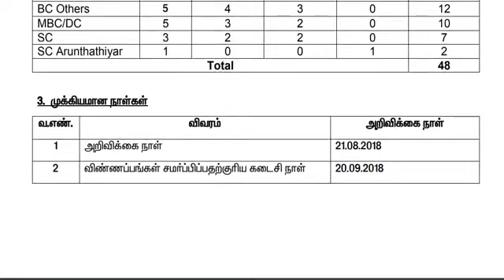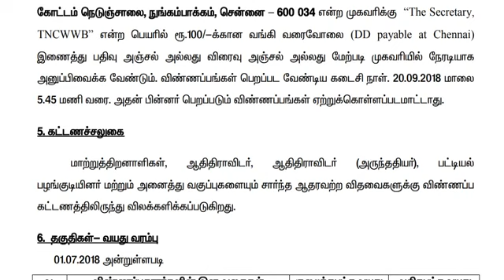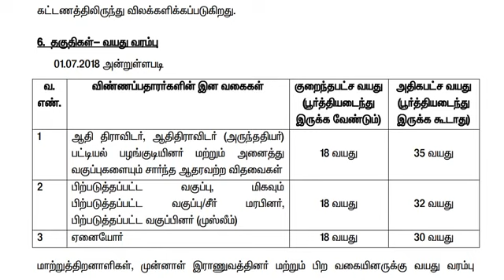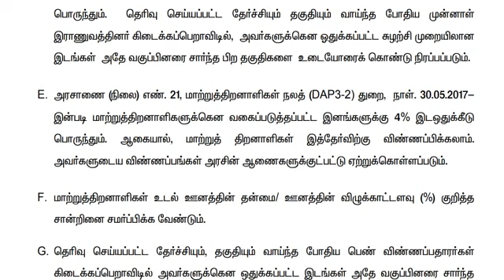தமிழக அரசு தொழிலாளர் நலத்துறையில் வேலைவாய்ப்பு அறிவிப்பு||தகுதி :8th Pass||TNCWWB Recruitment 2018